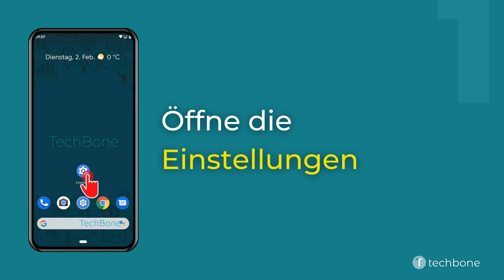Intelligenter Speicher ein-/ausschalten [Android 11]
Du möchtest wissen, wie man auf dem Android-Smartphone den intelligenten Speicher aktivieren oder deaktivieren kann? Diese Anleitung zeigt dir, wie es unter Android 11 geht.

0:00 Intro
0:05 Öffne die Einstellungen
0:15 Tippe auf Speicher
0:25 Aktiviere oder Deaktiviere Intelligenter Speicher
0:35 Bestätige mit OK